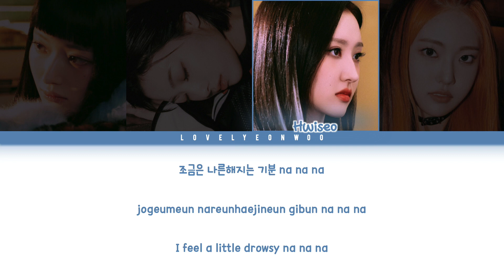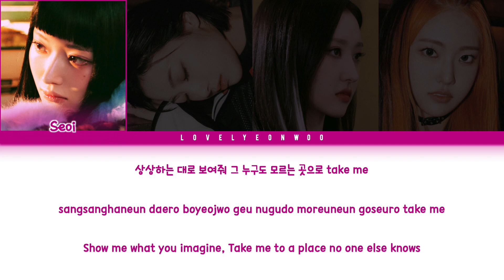H1-KEY (하이키) – Dream Trip Lyrics (Color Coded Han/Rom/Eng)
Artist: H1-KEY (하이키)
Song: Dream Trip
Album: ’Rose Blossom’ EP

Members: Seoi, Riina, Hwiseo, Yel
My bias: Riina

HAN: vibe.naver
ROM/ENG: lovelyeonwoo

Fonts used:
Title: Bemboza Script
Member Names: 1HoonSkybori
Lyrics: 210Hayanbunpil
Thank you: Lovely Boys
Watermark: Bebas

Don’t reupload.